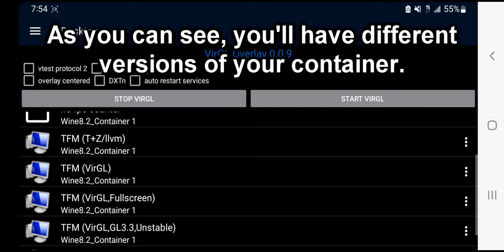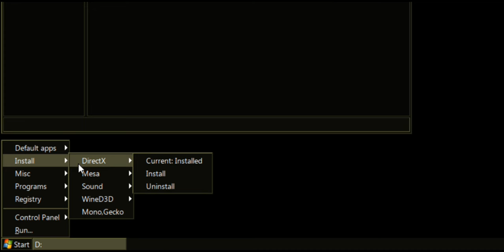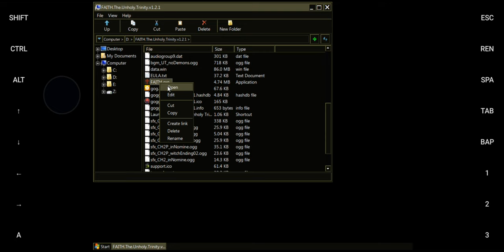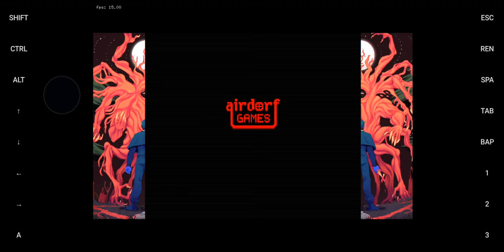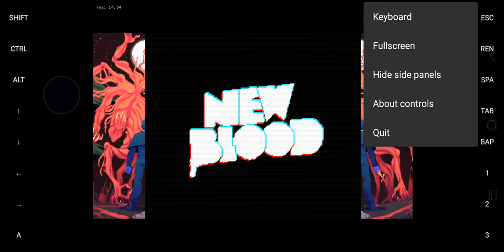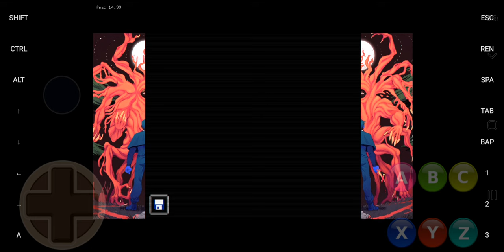[Android][ARMV8] Exagear MultiWine 5in1 v5.3.23 (Ver. 3/5/23) - FAITH: The Unholy Trinity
Device: Samsung Galaxy Note 10+
OS: Windows 7 (winecfg)
Genre: Survival horror
Format: EXE
Compatibility: Playable

If the settings in this video were no help, you should try VirGL settings. This video here will show you what to do

There could be mistakes made with the configurations, but I think it's fine. Mistakes are apart of the learning process.

With that being the case, I'd like to thank all of the authors of the music and art I used in this video. Finally, I appreciate the developers for this incredible PC Emulator!

Song(s):

Chadd Portwine, Tim Stasica, Fred Love (Hunter: The Reckoning - The Official Game Soundtrack Featuring Coma) - Temple Screw

Blood Omen: Legacy of Kain - Dark Eden

Billy Wolfe (Advanced Dungeons & Dragons: DeathKeep) - Pause 3

Yoshitaka Hirota, Ryo Fukuda (SHADOW HEARTS Original Soundtracks plus1) - Europe Berserk "ssc / special short cuts"

Legacy of Kain ~ Blood Omen 2 - The Sarafan Lord